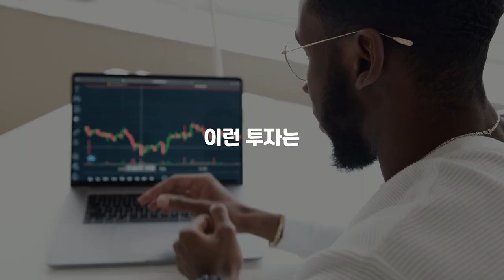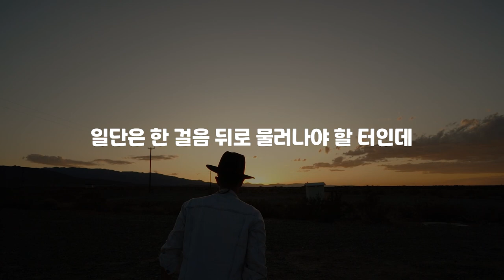진짜 부자가 답답해서 알려주는 주식투자로 손해 안보는 법 l 세이노의 가르침 13화 ㅣ동기부여ㅣ자기계발ㅣ재테크ㅣ부자되기ㅣ부자되는방법ㅣ